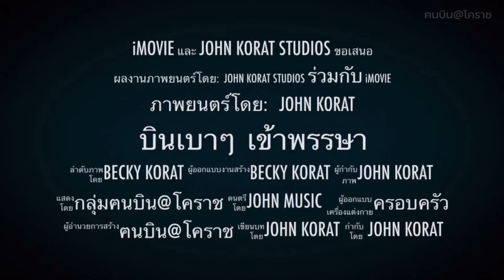สบายๆ สายชิลล์ บินกินเที่ยว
เข้าพรรษา หน้าฝน